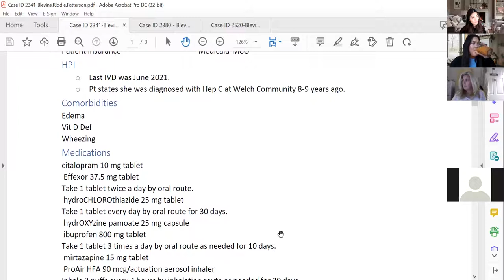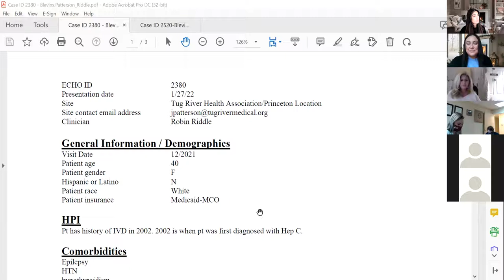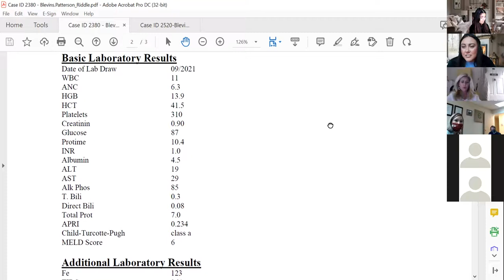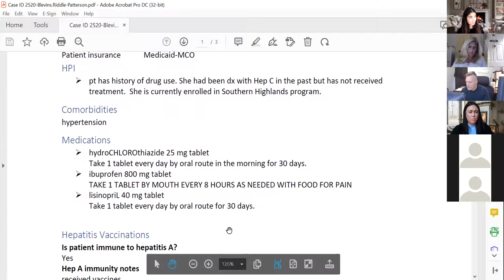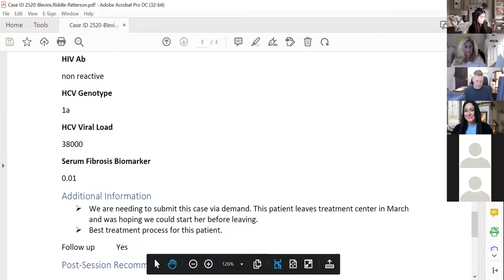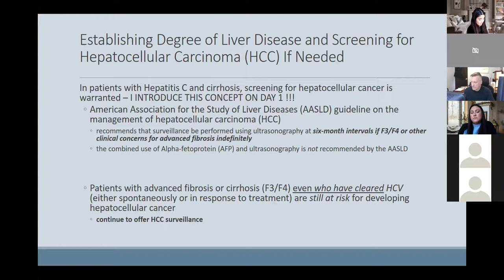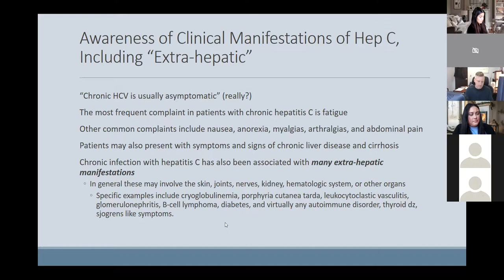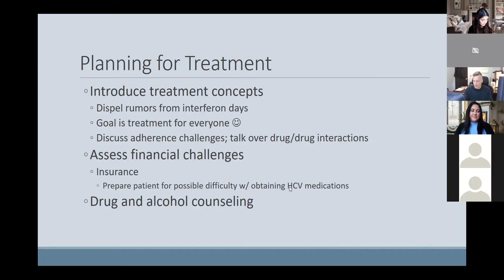Initial Evaluations Part 2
WVCTSI Project ECHO HCV/HIV 1/27/2022